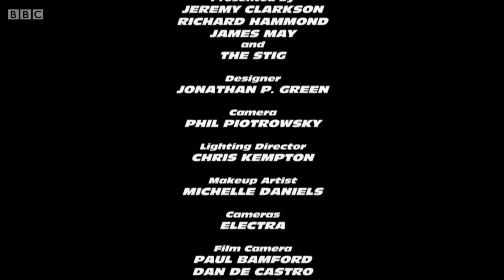Top Gear Last Episode - Final Scene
the end of a british icon

silent credits